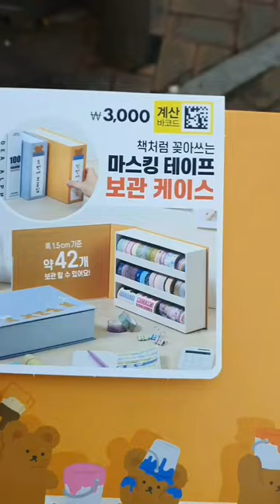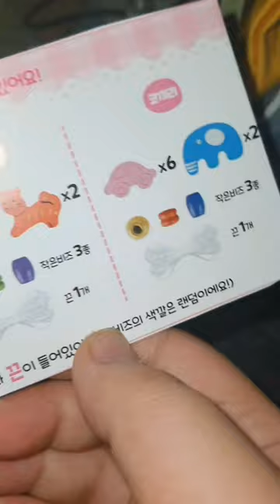다이소 2천원 짜리 팔찌 만들기 + 마스킹 테이프 보관함